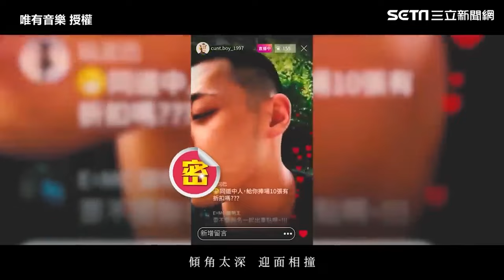《山道猴子的一生》網紅也Cover 紅遍全台作者被全家關切？！｜三立娛樂星聞